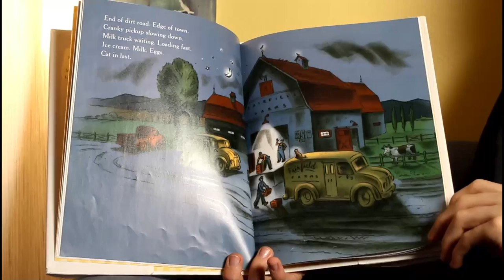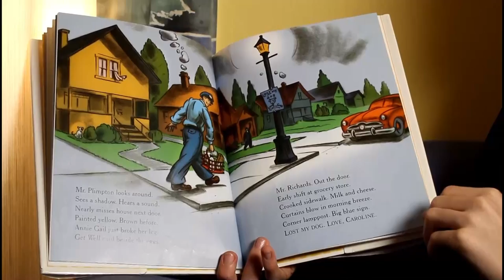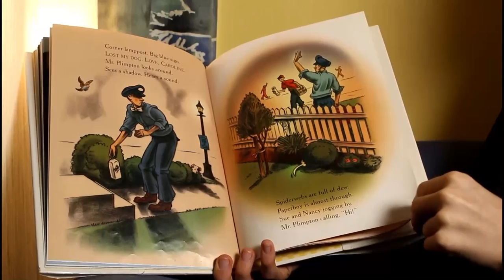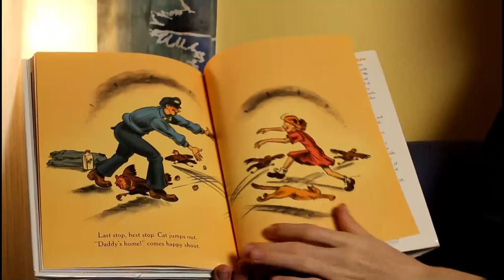Bed Time Stories for Quarantine Kids ep:6 The Milk Man